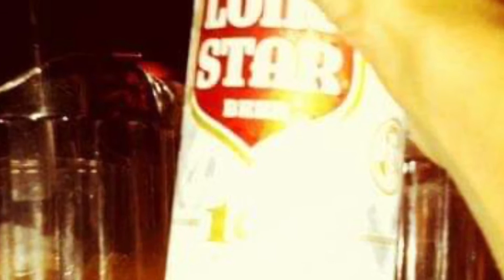Woodlawn Ave. trailer #2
Trailer for our song Woodlawn Ave off our Every Day Here Is Summer concept